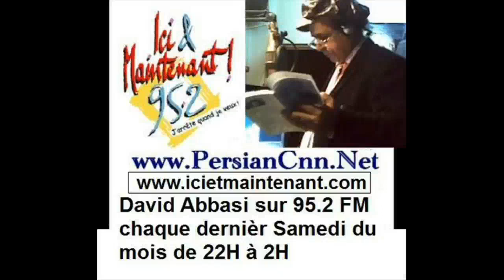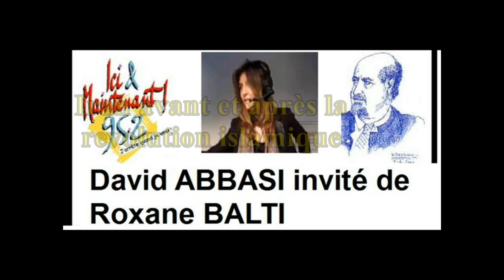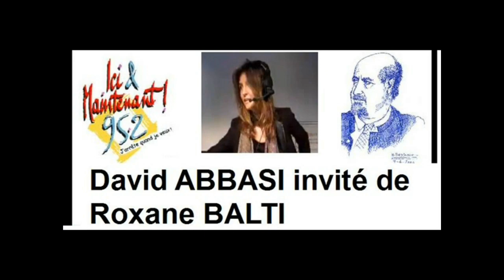Part 4 Iran Avant et Apres la revolution islamoque en iran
Un autre homme noir a été tué par cinq policiers américains. Ali Khamenei a officiellement confirmé à plusieurs reprises qu'il aide tous les terroristes ...qui sont les principaux pays soutient "fondamentalisme islamique terroriste". Pourquoi Hossein Salami, le commandant des Gardiens de la révolution, a-t-il placé deux terroristes mondialement connus comme Anis Naqash au premier rang et à ses côtés gauche et droit ?... Devrions-nous tomber dans le piège du terroriste et avoir peur de lui, ou devrions-nous le détruire de manière décisive ?.
Le prince Patrick Ali Pahlavi est un philosophe et un homme laïc.
Quels pays n'ont pas condamné le massacre et le meurtre de Juifs innocents dans la synagogue ?... Les raisons du meurtre aveugle des Juifs par l'Islam Politique sous divers prétextes depuis le début de la formation du Parti islamique il y a 1401 ans jusqu'à aujourd'hui. Attaquer et tuer de riches forteresses juives telles que Khyber, Taif et Fadak, et le génocide de Bani Quraiza et de dizaines d'autres tribus juives, qui ont rendu Muhammad et ses compagnons riches. Ça continue en Israël et Charlie Hebdo et le Bataclan. Qu'est-ce que cela signifie quand au lieu de discuter et de parler, il prend une arme à feu et tue des innocents ?... Les chefs des partis terroristes et du Hezbollah ont admis qu'ils recevaient des millions de dollars des mollahs occupant l'Iran pour mener des opérations terroristes. Tous les ayatollahs au pouvoir en Iran sont des non-Iraniens et ils ont envahi l'Iran, le Liban, l'Égypte et la Syrie etc... depuis l'Arabie saoudite et ont pris le contrôle de leurs maisons par la force de l'épée et ont massacré les indigènes pendant 14 siècles. David Abbasi écoute les nouvelles du monde en cinq langues, il comprend donc bien les secrets derrière le rideau et le multilinguisme. Ce qu'ils ne disent pas en français ou en anglais, ils le disent aux leurs en persan et en arabe..